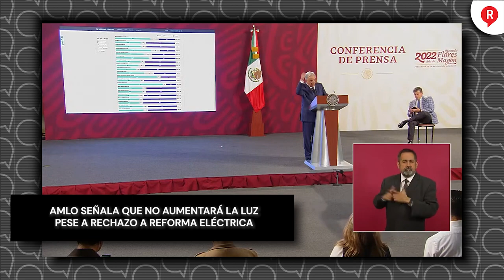AMLO señala que no aumentará la luz pese a rechazo a reforma eléctrica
Video El presidente AMLO pidió a quien llegue en 2024 busque una reforma nueva en materia eléctrica